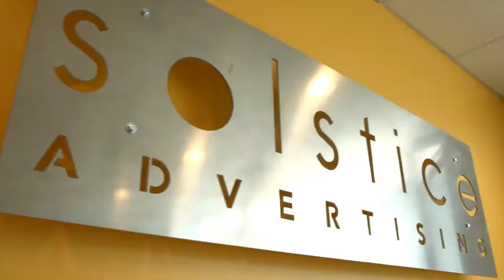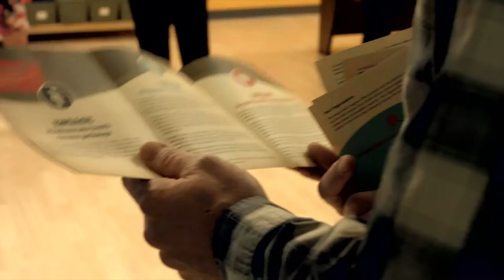Solstice Advertising Agency Tour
Behind the scenes at your favorite Alaska advertising agency.

It's not as awesome as coming by and seeing the brick and mortar / flesh and blood version BUT this agency tour comes pretty close to the real thing ... and you can view it at 2 a.m.

From the people who put the SHINE on Alaska Grown, the Rasmuson Foundation, Credit Union 1, Visit Anchorage, Yahoo! Mat-Su, Donlin Gold, the Forest Service and much much more -- Solstice Advertising.